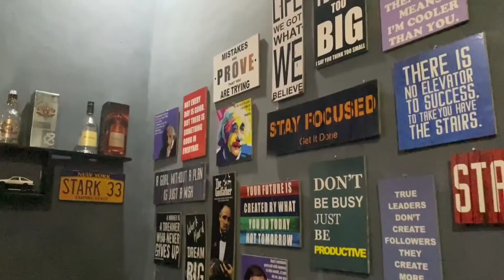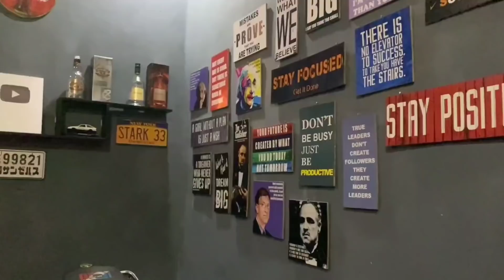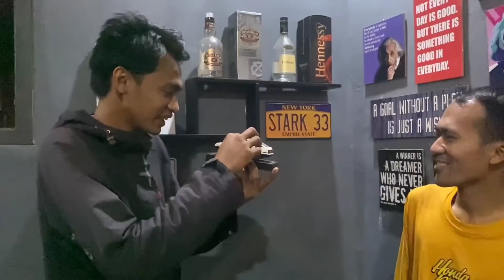MR. ENGINEERING SIDAK GARASI BARU DANI LONGOR, EROS NGILER KOLEKSINYA MAHAL MAHAL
Untuk pembelian segala merchandise Dani Longor bisa mampir di shopee ya

untuk info bisnis / endorse silahkan hubungi WhatsApp kami : 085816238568